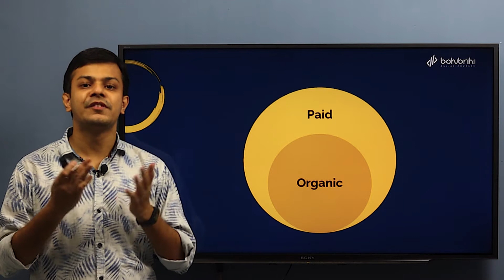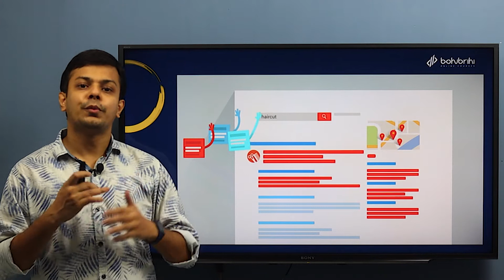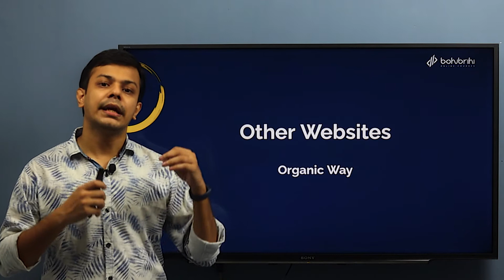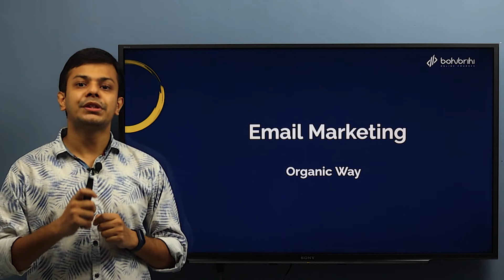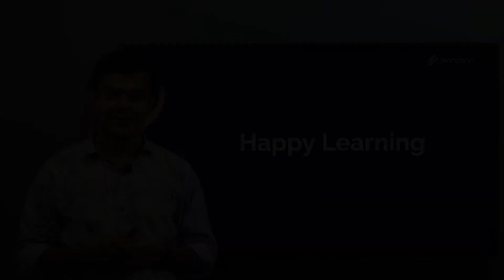Digital Presence marketing | ডিজিটাল মার্কেটিং। Full Stack Digital Marketing | Bohubrihi | বহুব্রীহি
চার মাসের নিবেদিত চেষ্টায় সার্টিফাইড ফুল স্ট্যাক ডিজিটাল মার্কেটার হওয়ার চ্যালেঞ্জ গ্রহণ করুন! নিচের লিংকে বিস্তারিতঃ
বর্তমানের যেকোনো বিজনেস বা ব্র্যান্ডেরই digital presence তৈরি করা বেশ জরুরি। তবে শুধুমাত্র তৈরি করাটাই কিন্তু যথেষ্ট না, এরপর ব্র্যান্ডের টার্গেট কাস্টমারের কাছে পৌঁছাতে এবং তারপর সেলস বাড়াতে দরকার হয় মার্কেটিং।
এই ভিডিওটি বহুব্রীহির "ফুল স্ট্যাক ডিজিটাল মার্কেটিং" ক্যারিয়ার ট্র্যাক প্রোগ্রাম (অনলাইন কোর্স) থেকে নেয়া!  দেশের ইন্ডাস্ট্রিতে ডিজিটাল মার্কেটিং এক্সিকিউটিভ হিসেবে ক্যারিয়ার/জব শুরুর জন্য যা যা প্রয়োজন, তার সবকিছু শিখে নিন এই প্রোগ্রাম থেকে। মার্কেটিং ও ব্র্যান্ডিংয়ের কনসেপ্ট থেকে শুরু করে ডিজিটাল মার্কেটিংয়ের টুলস – সবই শিখুন প্রয়োজনীয় কেইস স্টাডি ও প্র্যাকটিকাল প্রজেক্টের মাধ্যমে।